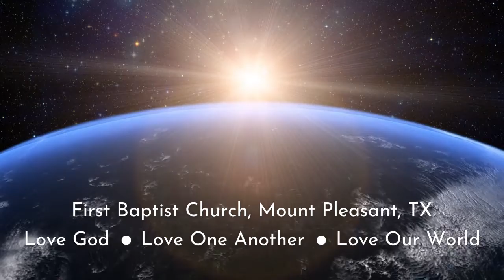The Enemy Among Us | Matthew 5:43-46 | FBC Mount Pleasant, TX | Sermon